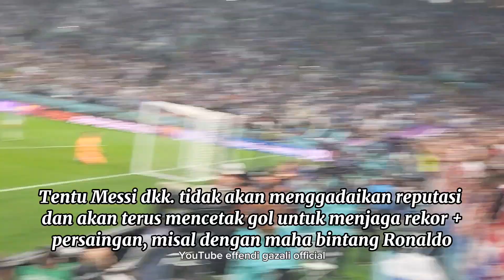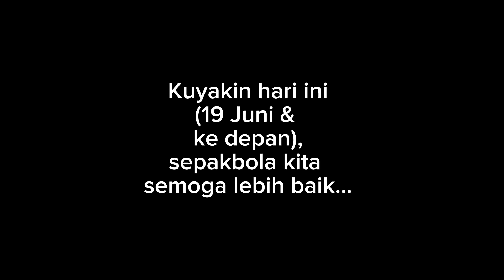Argentina vs Indonesia: Ilustrasi 19 Juni: Cintaku Terbagi 2 (Messi vs Garuda)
Tak sabar menanti Argentina vs Indonesia 19 Juni? Ini ilustrasinya